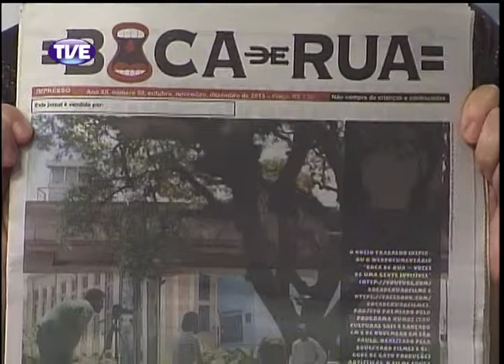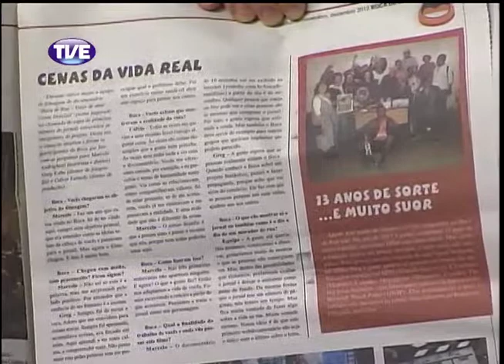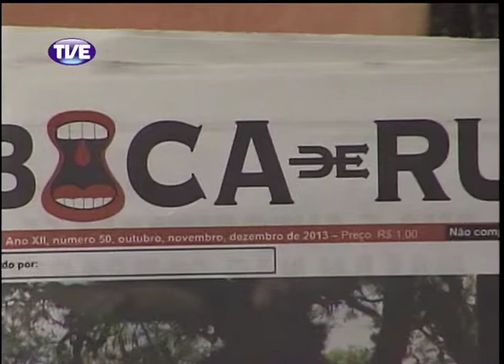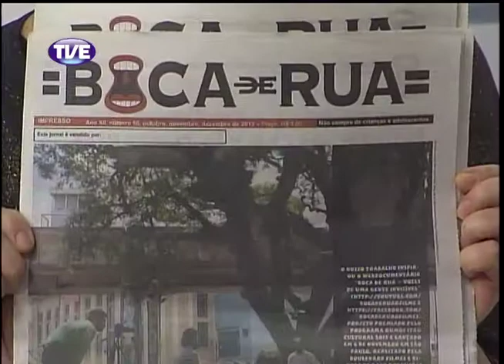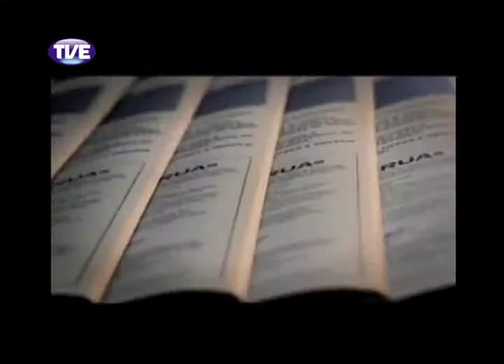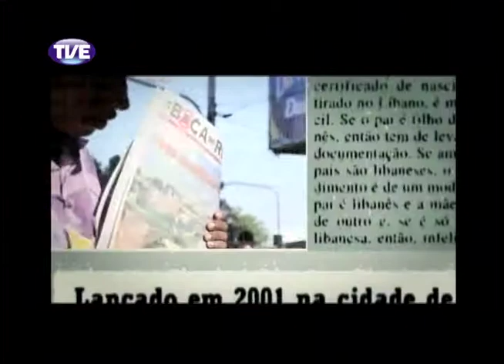Cidadania 11/11/13 Bloco 1 (Parte 1)